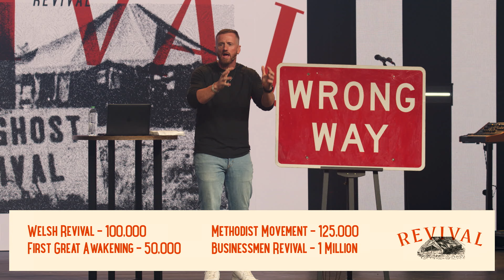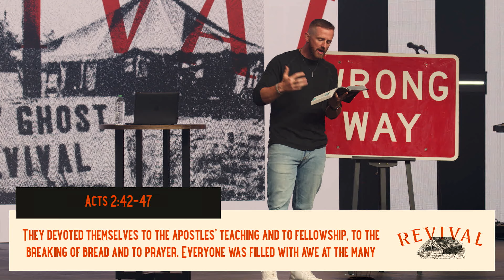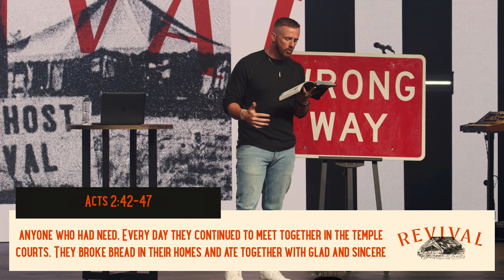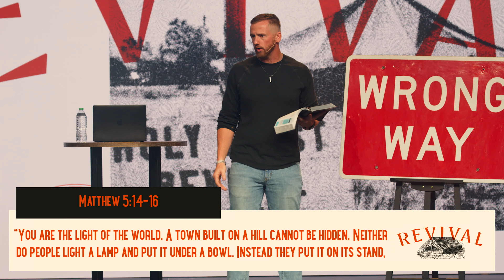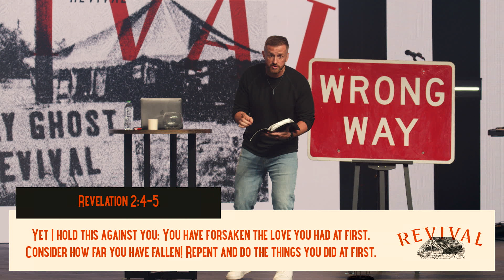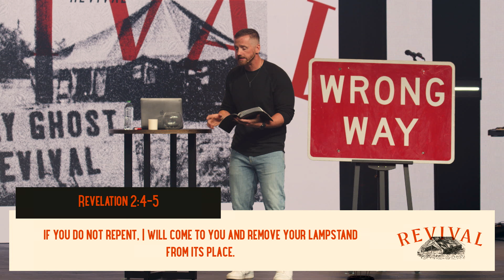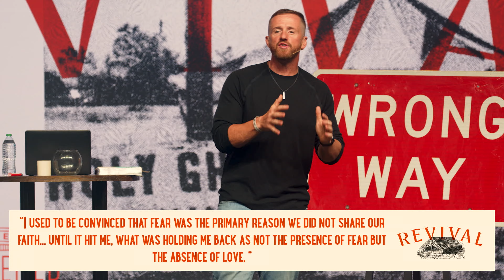Don't Let Your Light Go Out | Pastor Zac Stephens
Ever wondered why we sometimes hesitate to share our faith? The most common answer - FEAR! 😨 But here's the twist - it's not just fear that holds us back; it's the absence of love.

Do you feel like your life is going the wrong way?
Do you feel like you have no light?
Do you feel like you lack power, passion, and purpose?

Being a light is the key for revival to happen!

Here are two practical takeaways to practice this week:
1. What Is Next?
Pray for Bob: Burden, Opportunity, Boldness
2. Who is Next?

ABOUT FAITH PROMISE
👋 Hi!!  Welcome to Faith Promise online!
Wherever you are in life, you have a purpose. Faith Promise’s values are to love God, love people, help you discover your purpose and WIN the world! Our hope is that your journey will include joining us at a Faith Promise location in Tennessee or globally online.

❤️ Love what we do and want to support the movement that is Faith Promise?